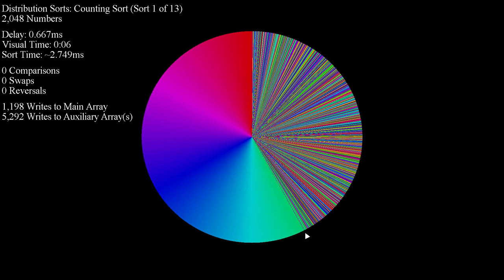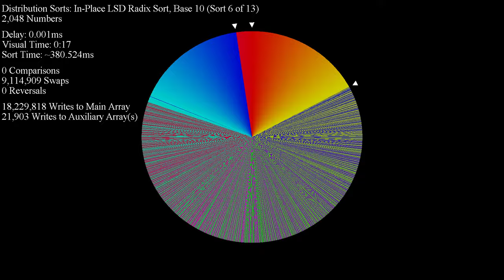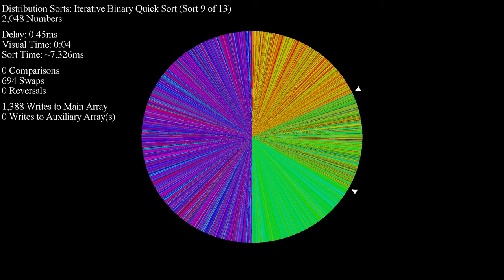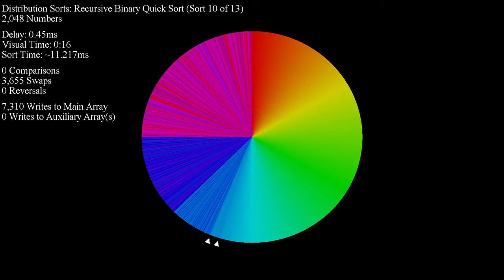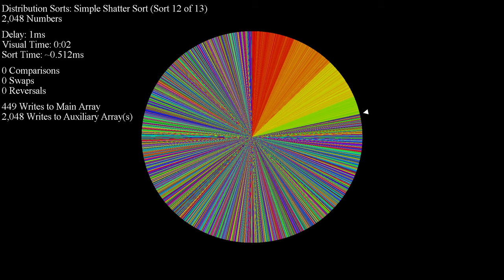Distribution Sorts - Color Circle